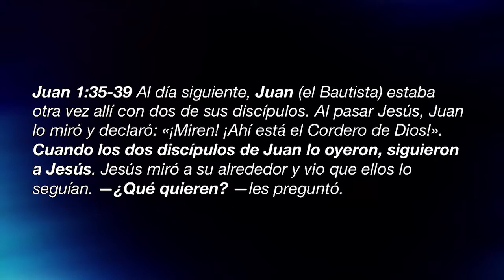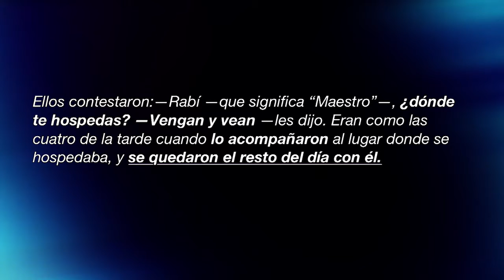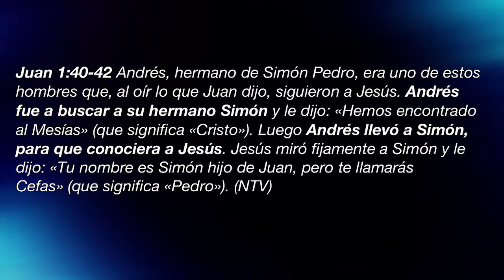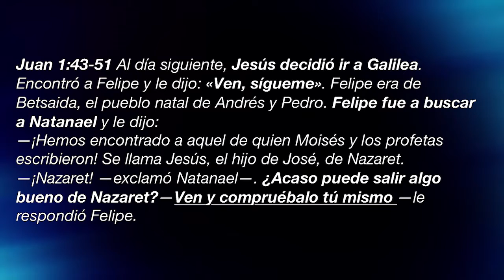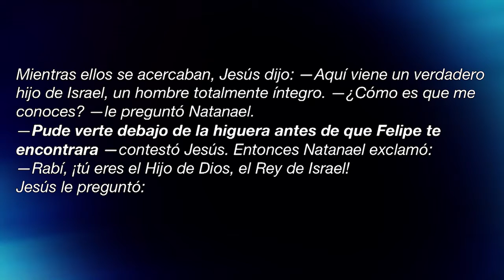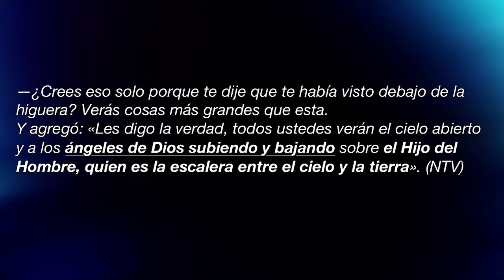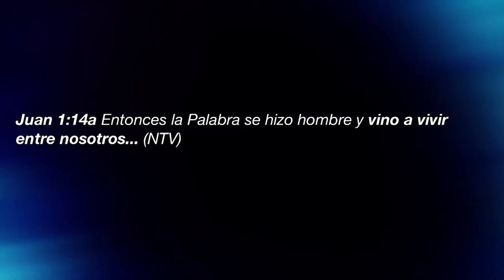Quédate Conmigo - Marco Barrientos - 2017 08 13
Serie: Pertenezco (Parte 1)